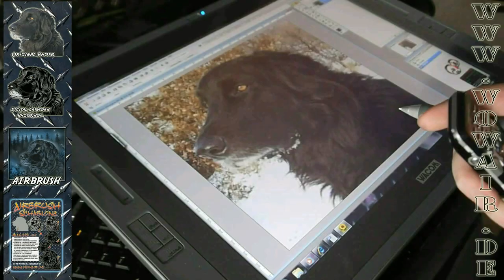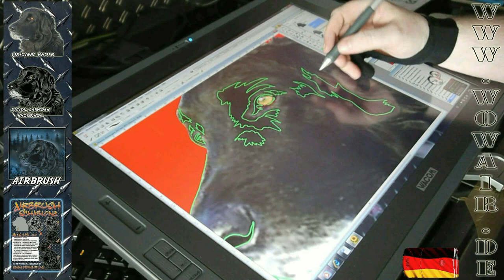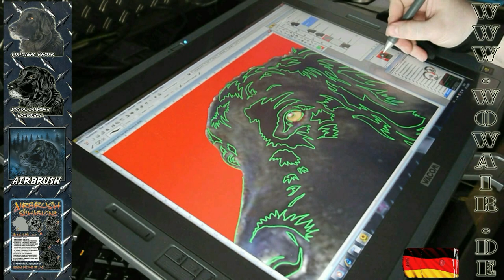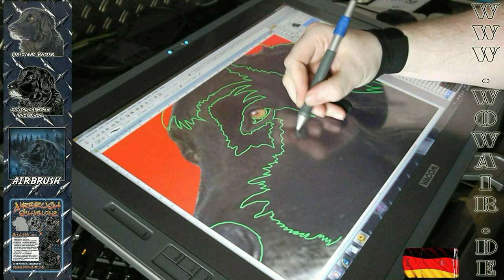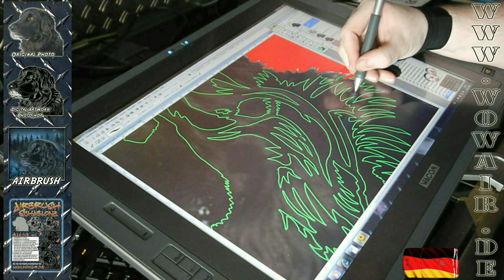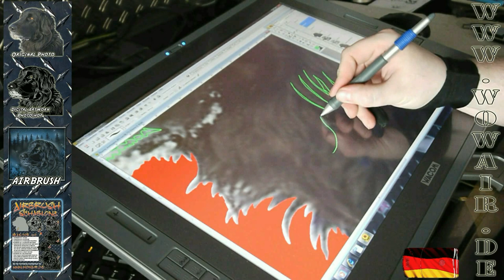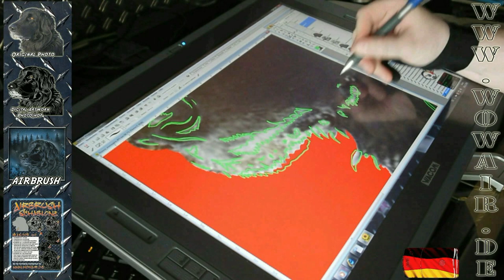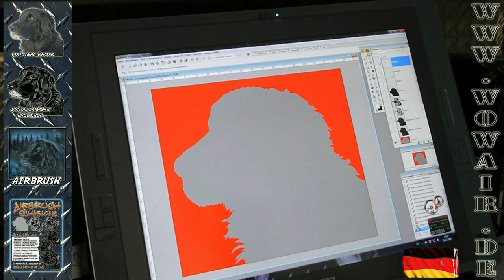No.136 Airbrush by WOW " how to ... cut a stencil " Dog from a Photo Englisch HD 1080.mp4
hi,
so here is the second tutorial about "how to... creating a stencil " .
I use a Wacom Cintiq 21 UX ( interactive Pen Display ) , a Laserplotter  and the PC Software Adobe Photoshop, Corel Trace and Corel Draw.
Before I got that advanced equipment I used the Stencil Burner but the working method was the same.
you can sketch your picture or you take a photo and then you cut out the different colors in different layers.
The customers picture of thedog is an easy one that takes me 45 min to paint it on the PC and 15 more minutes and the stencil and the Airbrush work was finished.
When there are more details like in a car or an animal it takes me up to 4 hours to paint the picture on the PC and the laser plotter needs about one hour to cut the stencil ( the dog has about 2000 vector parts for the plotter to cut )
But when you have a stencil like this you can airbrush the picture in 5 to 10 minutes and there are 2000 details in your artwork that would take a freehand artist hours to paint ( now everybody can airbrush a high quality picture even with little experience )

hallo
wegen der grossen Nachfrage .." zeige uns doch mal wie du die Schablonen schneidest " kommt hier das zweite Tutorial zum Schablonen schneiden
verwendet werden : das Wacom Cintiq 21 UX ( Tablet Display ) , ein Laserplotter  und die Computerprogramme Adobe Photoshop, Corel Trace und Corel Draw.
Früher habe ich zum schneiden der Schablonen einen Stencil Burner benutzt.
Dabei kannst du eine Zeichnung oder ein Foto nehmen und wie in dem Video schneidet man dann die verschiedenen Farben in verschiedenen Ebenen der Schablone.
Dieses Bild von dem Hund ist ein einfaches Bild Ich brauchte 45 min zum malen auf dem PC und in weiteren 15 min waren die Schablone geschnitten und das Musterbild fertig.
Wenn ich ein Bild habe , wie z.B. das Auto oder den bösen Wolf, und es sind mehr Details zu machen kann es schon mal bis zu 4 Stunden dauern das Bild am PC zu malen.Der Laserplotter braucht dann für so eine Schablone bis zu einer Stunde um die Schablone zu schneiden ( der Hund hatte ca. 2000 Vectorpunkte die der Plotter schneiden musste )
Der Vorteil einer solchen Schablone ist das es 5 bis 10 min dauert das Bild zu malen , man hat aber trotzdem 2000 Details für die man bei einer Freihand Arbeit Stunden bräuchte ( nun kann jeder ein hochwetiges Airbrush Bild malen, auch mit wenig Erfahrug )